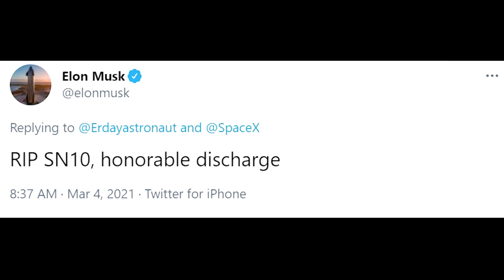Video of the SpaceX Starship SN10 explosion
CORRECTION:  This video has been provided courtesy of:  SPADRE.COM - TWITTER @SPACEPADREISLE NOT SPADRE/PEARL SOUTH PADRE RESORT VIA YOUTUBE as was stated in the video.

Elon Musk's SpaceX Starship SN10 rocket launched and successfully landed on Wednesday after a high-altitude test flight. But the triumph was short-lived. Minutes after touch down the SpaceX starship exploded.